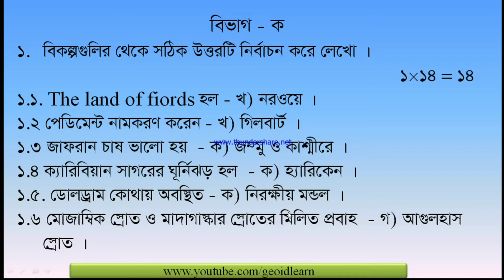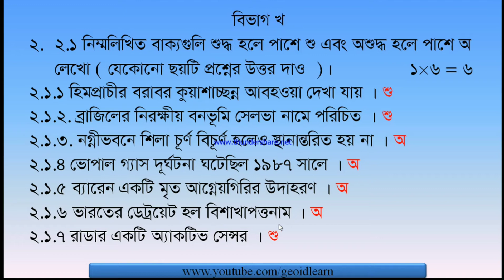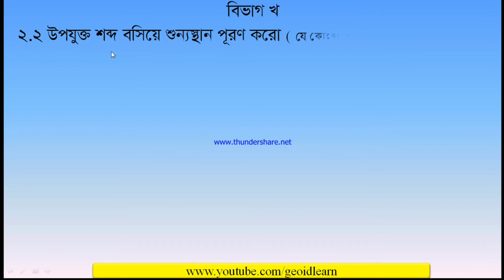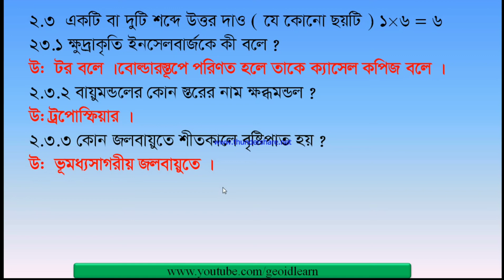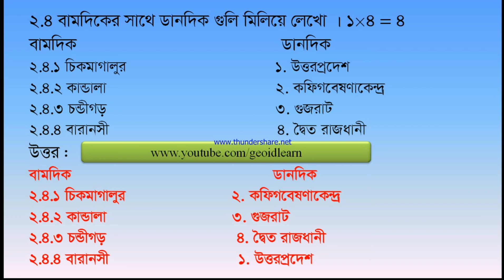ABTA TEST PAPER SOLVED 2020/ GEOGRAPHY/PAGE NO 89/MADHYAMIK 2020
নদীপ্রবাহ . আদর্শ নদী কাকে বলে ?  River Course.What is Ideal River ? The Three Courses of a River?